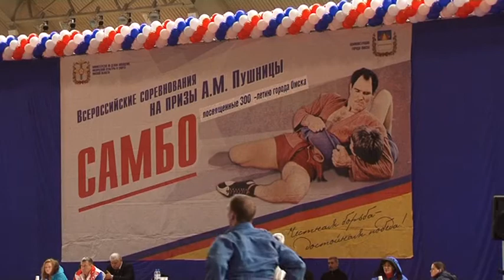XVII Всероссийский турнир по самбо на призы заслуженного мастера спорта Александра Пушницы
Очередной — 67-й по счету День рождения — наш прославленный самбист отметил 1 ноября. В преддверии торжества в спорткомплексе «Красная звезда» состоялся 17-й всероссийский турнир на призы заслуженного мастера спорта, трехкратного чемпиона мира, почетного гражданина Омска Александр Пушницы. В этом году представительные соревнования, проходившие с 28 по 30 октября, посетили 235 борцов из 14-ти регионов нашей страны, а также спортсмены из Республики Казахстан